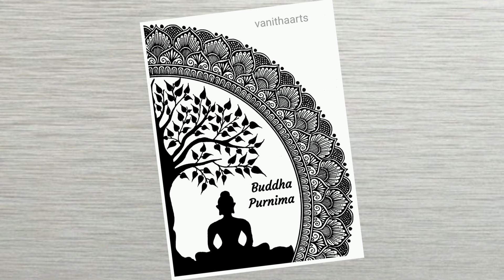Lord Buddha Mandala Art | How to draw Mandala Art for Beginners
Buddha Mandala Art step by step tutorial.

Materials Used:
1. Classmate Drawing Note (Size 17x24cm)
2. Pencil with sharpened tip (you can use a mechanical pencil 0.5mm.)
3. Brustro Pen and DOMS Brush Pen (Black)
4. Transparent scale
5. Faber Castell Compass
6. Protractor

RELATED TUTORIALS